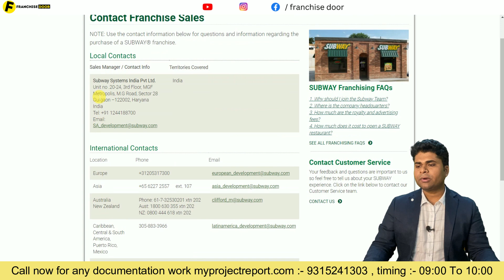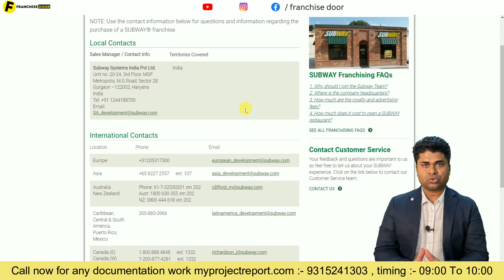🔥दुनिया का बेस्ट फ़ास्ट फ़ूड फ्रैंचाइज़ी🔥Subway franchise business🔥franchise business opportunities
The franchise door is the best @franchisechannel where a company promotes their business. This franchise channel is India's most reliable youtube franchise channel.

 Books written by Satyam Kirti :-
1.कर्नल की बेटी (Hindi Story book)
2. हसरतों के मोती (कविता संग्रह )
FOLLOW ME ON : - ( मुझे फॉलो करिये )